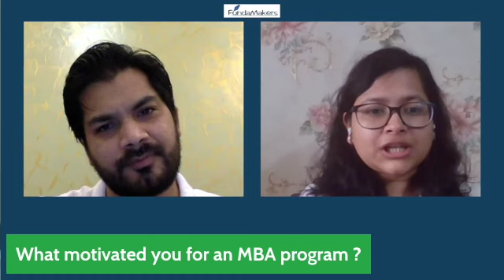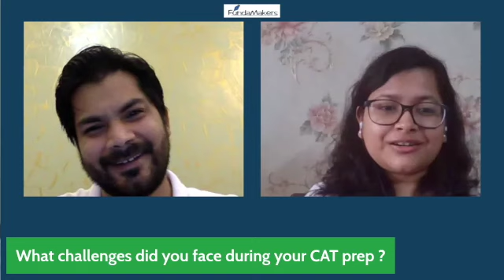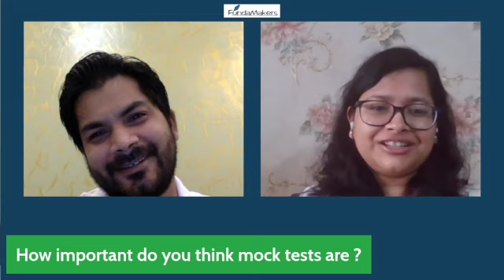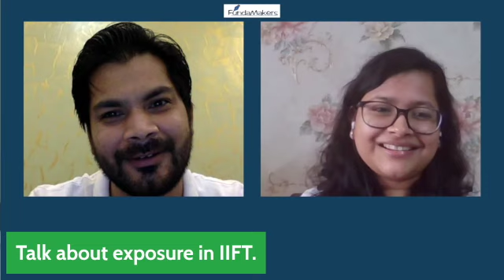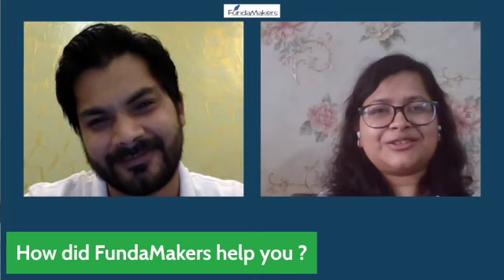Quit Rs.10 LPA job for MBA & this happened! Ayushi Garg -IIFT 2020-22 | Best CAT Coaching in Lucknow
This is the inspirational story of a chemical engineer who left her Rs. 10 LPA job to pursue an MBA degree. She worked hard but things went bad on CAT day. Couldn't do well but stuck to her faith. Listen to her story of getting in IIFT Delhi. One of the most reputed B-schools in India.

Take live practise sessions for CAT prep free of cost!!
Introducing Online Comprehensive CAT 2021 Courses (Choose according to your requirement)

Want Section-wise preparation content only?
Try out our new Section-wise Course Plans:
For All India CAT-21 Mock Test Series (The Best in India), check

Why FundaMakers?
• Experienced Trainers
• Highly Interactive Online Sessions (Just check the quality of sessions on our Youtube Channel)
• Advanced Teaching Pedagogy
• Profile Development Support
• 1-1 Mentorship
• Video Solution of all FundaCATs & Access to CAT Specific 10,000+ Question Bank
• 3- Phase Prep Process
• 24x7 Doubt Clearing Process